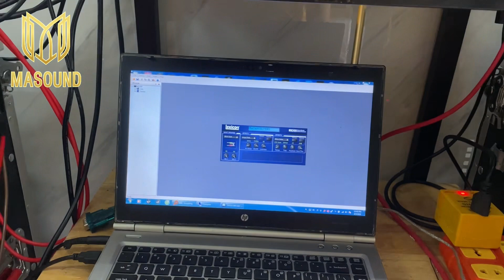Setup Lexicon MX300 Full bộ 8 Mode mới nhất, Minh Anh Audio 0938.641.445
🚀Giao hàng miễn phí nội Thành HCM
🚘Ship hàng toàn Quốc
Showroom Trải nghiệm sản phẩm
Số 50, Đường 20, Phường 11, Quận 6, Tp.HCM